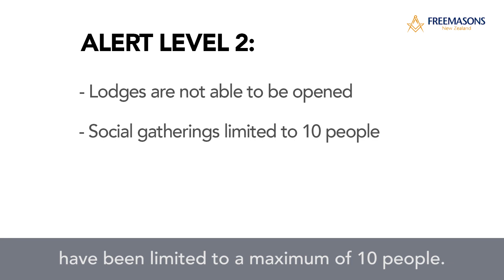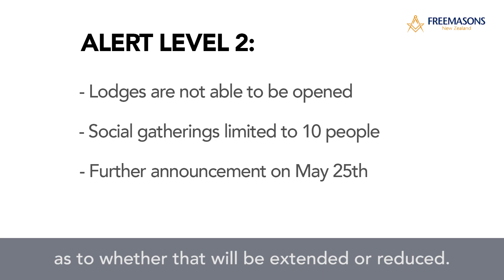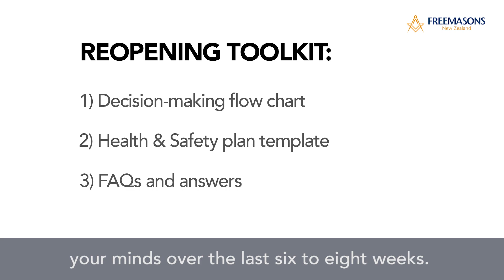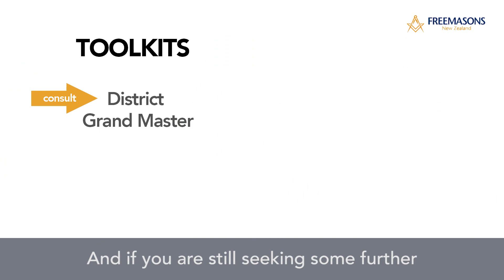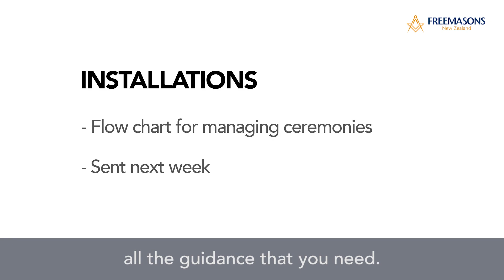MW Bro Graham Wrigley - A Message For All Freemasons, May 15, 2020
Transcript

Brethren, I once again greet you all well, and on this occasion in the environment of Alert Level 2 - where we have a little bit more freedom and the ability to reconnect with people that we have missed for the last six to eight weeks. I wish you all well with those reconnections.

But Brethren the time is now right for us to consider the reconnection and the reopening of Freemasonry. But we need to do that with the appropriate rules and procedures in place. And the first priority will be the health, safety and wellbeing of our Brethren as they attend any Lodge meeting. And to do that, we will follow the lead of the Government and the decisions that they will make around the criteria for Alert Level 2.

But currently, as you all know, we are unable to open our Lodges, as social gatherings have been limited to a maximum of 10 people. But we also know that on the 25th of May, the Government will make a further announcement as to whether that will be extended or reduced. A lot will depend on what happens between now and then. Brethren, the moment we know the outcome of that government decision we will make a further announcement relating to the reopening of Lodges and getting Freemasonry back up and running.

But in the meantime, I can assure you that in consultation with the Divisional Grand Masters, we have been developing a toolkit which will assist the Master and the Lodge to make the decisions that are appropriate for their Lodge. And they need to do that in consultation with their District Grand Master.

Brethren, this toolkit consists of three things. The first will be a decision-making flow chart to help you all navigate through the issues and the decision that you need to make appropriate to your Lodge for the reopening.

And the third will be a set of frequently asked questions and answers, which hopefully will provide you with some guidance on those matters that have exercised your minds over the last six to eight weeks.
Brethren, each Lodge is slightly different, and each Lodge will follow and have different issues that they need to navigate their way through. And for that reason, one size does not fit all. We cannot develop a set of rigid rules that are applicable to every Lodge and ask that they be followed. So, there will be some guiding principles that we ask you all to follow. And they will focus solely around the health and wellbeing of Brethren, families, and their communities. They will be the guiding principles and they must be followed when you make the decisions on the reopening of your Lodges.
But I can assure you that the main part will be following common sense. Make that decision based on good common sense and be guided by the overall arching principles. Use the tools that we send to you to make those decisions and follow their FAQ to guide you through that process as well. And consult fully with your District Grand Master if you are not sure.
There is also the opportunity to talk through him to your Divisional Grand Master. And if you are still seeking some further explanations relating to the toolkits, contact our National Office. But do so after you have gone through the District Grand Master and the Divisional Grand Master.
Brethren, where dispensations have been given, they are particularly around members that may well feel that they are not quite ready to come back into the Lodge room. And we understand that. Everybody has been through a tremendous period of unsettlement and uncomfortable and a lack of understanding of the wider implications this COVID-19 virus.  We don't want anyone to feel pressurised in any way that they must do things to reopen the Lodge. You must do things that are comfortable to you and to your Lodge. And the right decision for you, and for your Lodge, is the right decision that is comfortable for you in your particular circumstances. And we will support you with that as much as we can.
I want to now turn to the matter of Installations because I know that's been exercising a lot of people's minds over the last few weeks. We know that it has not been possible to conduct these Installations as they have been scheduled, and there's been a lot of uncertainty about how to move forward, because it's not just the Installation of the Master, it's the Installation or the investiture of the officers that support him. To address, this the N-ational Office will be sending out next week a flow chart that covers the process and processes that we want to follow to manage the Installation ceremonies. That will be with you shortly and should give you all the guidance that you need.

Brethren, I wish you all well. And we will stay in touch. And you will see me again as the next announcement comes forward. Hopefully after the 25th of May.

Brethren stay safe, follow the rules, and I look forward to meeting you shortly.